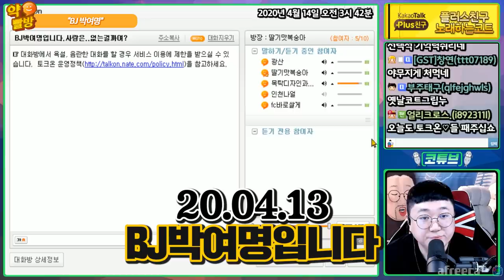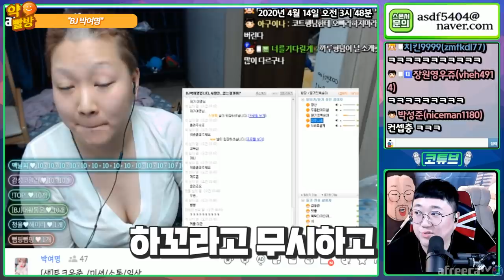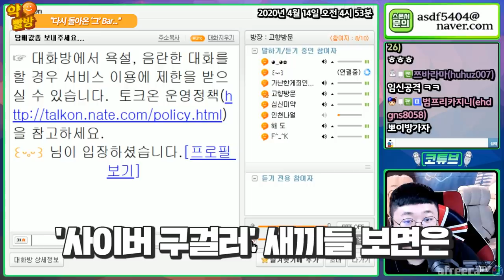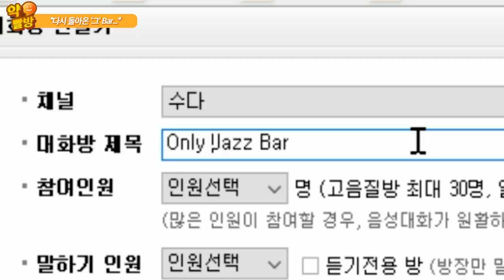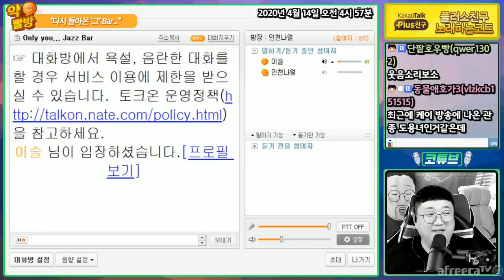우결하자구요? [노래하는코트]